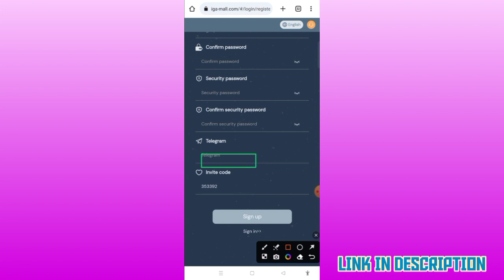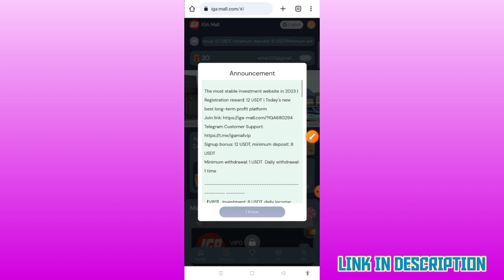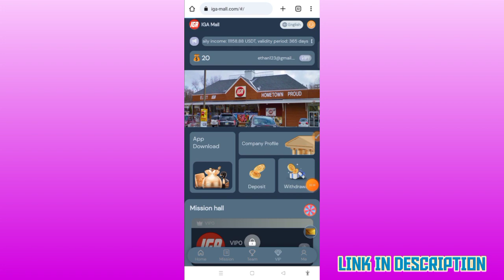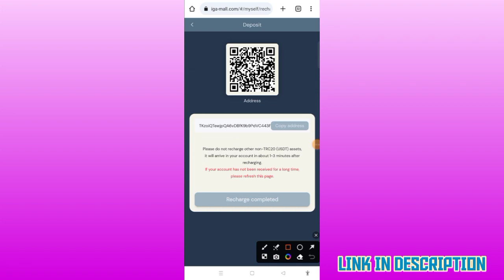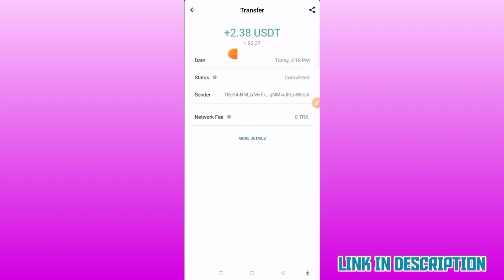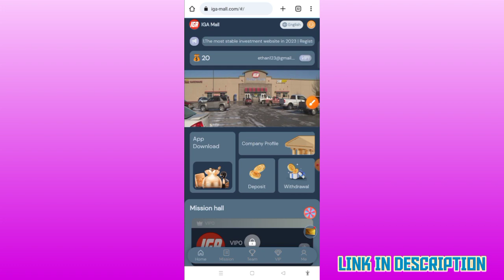Free Usdt Instant Withdraw | Usdt Mining Site | Earn Free Usdt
The most stable investment website in 2023 | Registration reward: 12 USDT | Today's new best long-term profit platform

Minimum withdrawal: 1 USDT  Daily withdrawal: 1 time

【VIP1】 Investment: 8 USDT, daily income: 2.38 USDT, validity period: 365 days
【VIP2】 Investment: 38 USDT, daily income: 11.88 USDT, validity period: 365 days
【VIP3】 Investment: 98 USDT, daily income: 31.88 USDT, validity period: 365 days
【VIP4】 Investment: 388 USDT, daily income: 128.88 USDT, validity period: 365 days
【VIP5】 Investment: 988 USDT, daily income: 338.88 USDT, validity period: 365 days
【VIP6】 Investment: 2988 USDT, daily income: 1058.88 USDT, validity period: 365 days
【VIP7】 Investment: 9988 USDT, daily income: 3588.88 USDT, validity period: 365 days
【VIP8】 Investment: 29988 USDT, daily income: 11158.88 USDT, validity period: 365 days
【VIP9】 Investment: 99988 USDT, daily income: 38888.88 USDT, validity period: 365 days
【VIP10】 Investment: 299988 USDT, daily income: 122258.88 USDT, validity period: 365 days
【VIP11】 Investment: 599988 USDT, daily income: 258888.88 USDT, validity period: 365 days
Invite friends to enjoy team commission
The rebate ratio for each level is as follows:
For example: Team A recharges 1000 USDT at 10%, you get 100 USDT!
For example: Team B recharges 1000 USDT at 3%, you get 30 USDT!
For example: Team C recharges 1000 USDT at 1%, you get 10 USDT!
Note: The more deposits, the more rewards
【sweepstakes】
Invite members to recharge 100 USDT, you can get a lottery
100% winning, the highest reward is 8888 USDT
Recharge rewards for your team within 24 hours
For example: recharge 300 USDT within 24 hours, reward 8 USDT
For example: recharge 1000 USDT within 24 hours, reward 28 USDT
For example: recharge 3000 USDT within 24 hours, reward 88 USDT
For example: recharge 5000 USDT within 24 hours, reward 168 USDT
For example: recharge 10,000 USDT within 24 hours, reward 288 USDT
For example: recharge 30,000 USDT within 24 hours, reward 888 USDT
For example: recharge 90,000 USDT within 24 hours, reward 1688 USDT
1. The bonus can be withdrawn immediately, unlimited times. You will get more commission rewards, and commissions charged to recommended users will be directly deposited into your member account and can be withdrawn directly!
2. Tell your team that the platform registration invitation link can be promoted on any social software, as follows: Facebook, Twitter, YouTube, Instagram, TikTok, KAO KAO, WhatsApp group, Telegram group, etc.